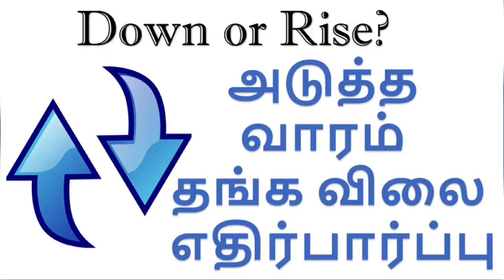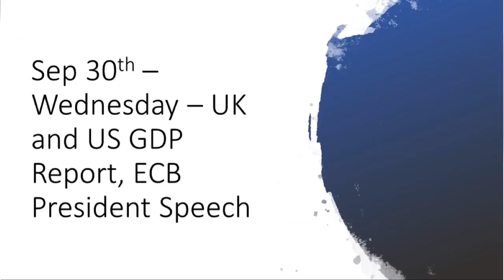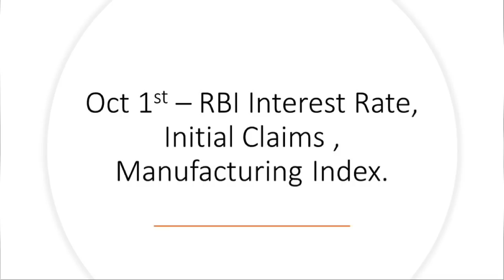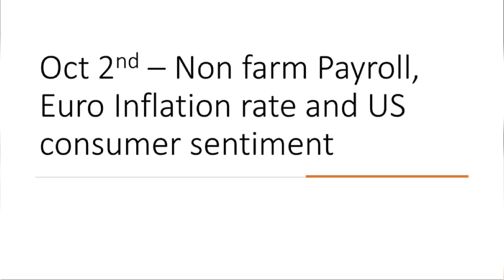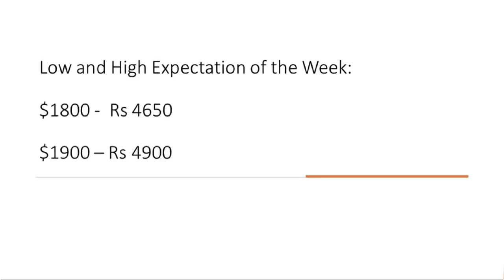Next week Gold price expectation |gold rate increase decrease chances| gold price analysis| Tamil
Hello Friends.

In this video, we are going to see the gold price expectation of the upcoming week and the important dates and information to follow.

*Video is based on the current live price and the on-going economic events. This price will be updated late in the Markets and there will be fluctuations in the price.

Please watch all the videos to know the latest information.

Gold price analysis Sseptember 2020
us dollar
oil price tamil
opec meeting tamil
retail sales report
consumer sentiment index tamil
thangam vilai indru
22 carat gold rate in chennai today
1 gram gold rate in chennai
gold rate in chennai today per gram
1 gram gold rate in chennai today
22 carat gold rate in chennai
today gold rate in chennai live
916 gold rate in chennai
gold rate per gram in chennai
chennai gold
22k gold rate in chennai
24 carat gold rate in chennai today
1 gram gold price in chennai
916 gold rate in chennai saravana stores
24 carat gold price in chennai
gold coin rate today in chennai
today 22k gold rate in chennai
1 gram gold in chennai
22 carat gold price in chennai